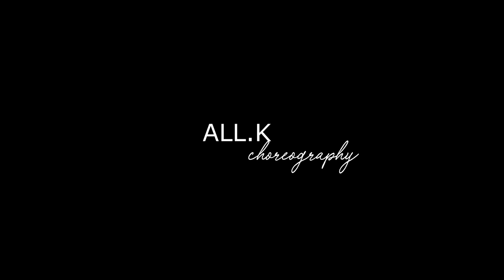Lavaado Switch It Up ALL K choreography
amazing choreography of switch it up..love to dance it..